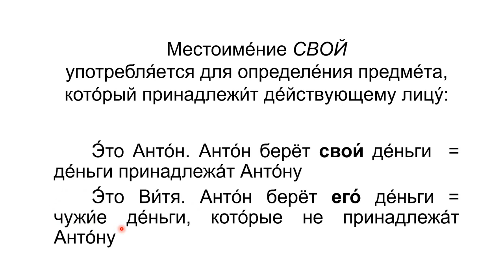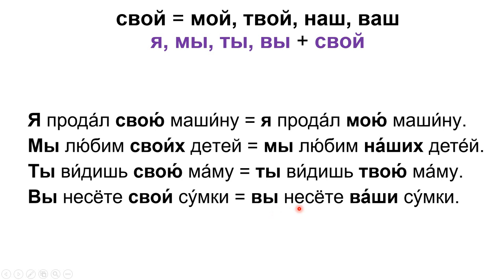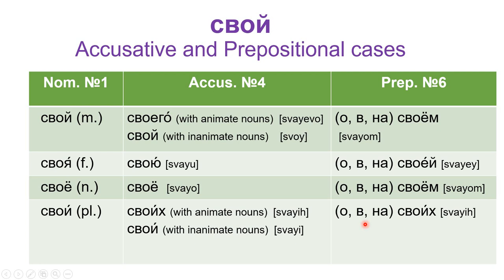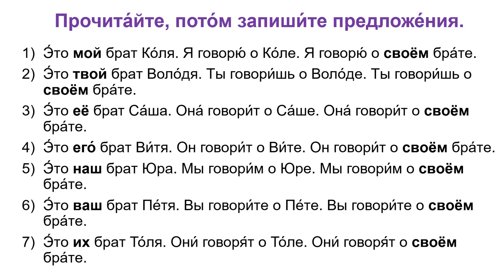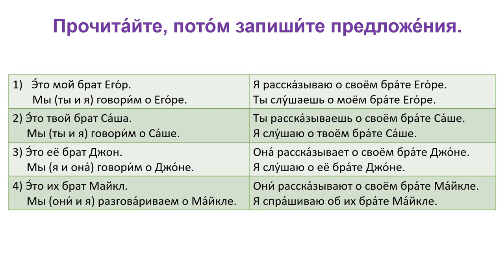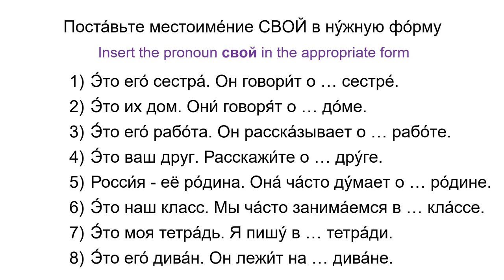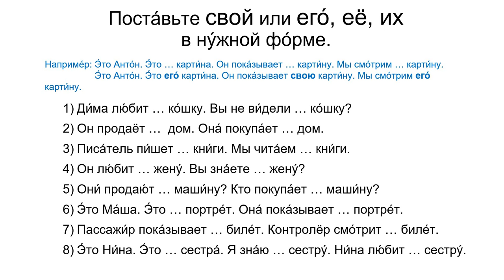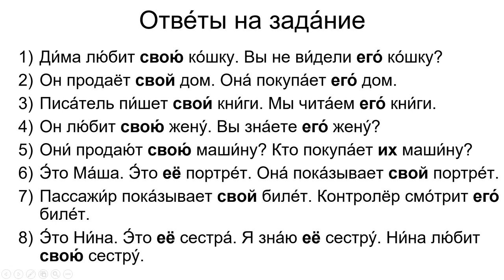Russian lessons - Lesson 86 - Possessive Pronoun Own - Learn Russian Grammar Free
Turn on subtitles !!! How to quickly learn Russian? The best way is to read, listen and repeat Russian words and expressions often. This video contains the Possessive Pronoun OWN with basic phrases and words in Russian that are useful in everyday life in Russia and Russian-speaking countries.
Listen to Russian speech more often and practice pronouncing phrases. You will feel better very soon!
Listen to the Russian lessons with subtitles in the playlist! Complete the practical tasks in the lesson!